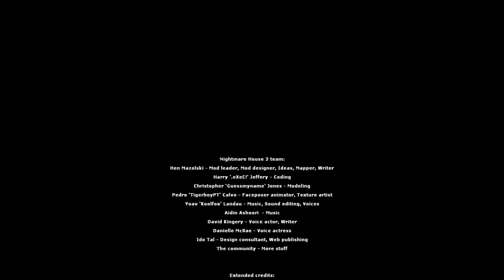Let's Play - Nightmare House 2 - Final Episode!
Let's Play Number 1 Complete...I must Say It Feels Good!